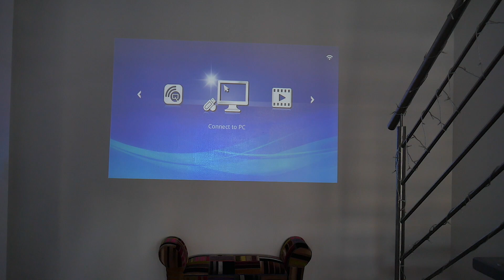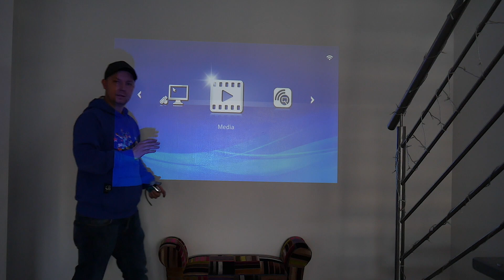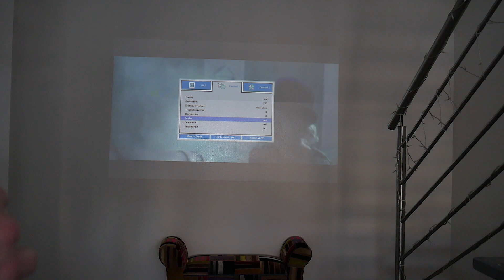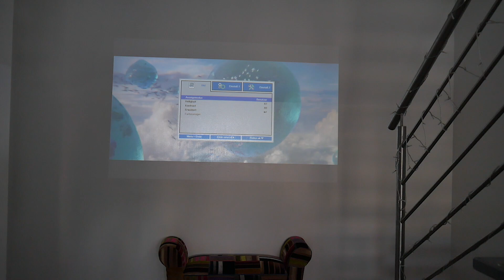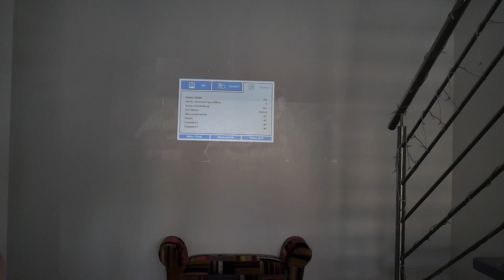Vivitek Qumi Beamer was macht den kleinen groß?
Hallo Leute
Dieses mal Teste ich kurz einen pocket Beamer der Firma Vivitek.
Der Qumi Q6 ist ein sehr handlicher kleiner LED Beamer der auch ohne FHD überzeugen kann.
Unter den Technischen Daten findet ihr einen link wo ihr den Beamer kaufen könnt.

Technische Daten:

Technologie: Pocket-Projektor mit LED-Lichtquelle für bis zu 30.000 Betriebsstunden
Auflösung: WXGA (nativ, 1280 x 800), unterstützt bis zu 1080p
Helligkeit: 800 Lumen
Bildgröße: Bilddiagonale: 30 Zoll bis 90 Zoll
Anschlüsse: HDMI/MHL, HDMI, Audio-Out (Klinkenstecker), USB Typ A
WLAN/PC Lose Wiedergabe: Bilder, Videos, Audio und Dokumente (Microsoft Word, Excel, PowerPoint, PDF)
Größe: 475 Gramm, 16,5 x 10,3 x 3,4 cm

Die Amazon oder DJI Links in meinen Videobeschreibungen sind Afilliate-Links. Wenn ihr über die Links etwas kauft, bekomme ich eine kleine Provision, ohne dass sich der Preis für euch ändert.